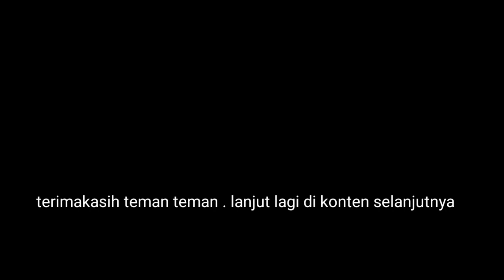nekad bermalam di tenda pinggir sungai dekat kerajaan gaib siluman ular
selamat berjumpa teman teman D.jariman bermalam di hutan pinggir sungai dan banyak mitos kata warga sekitar di tempat camp kami itu ada dan dekat kerajaan gaib siluman ular ngeri pokonya yu tonton sampai habis biar gak gagal paham